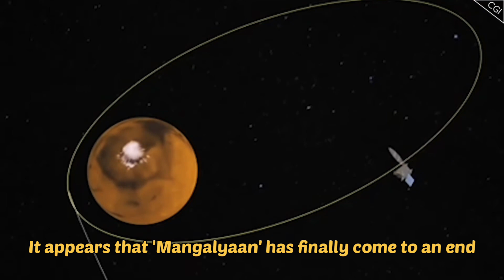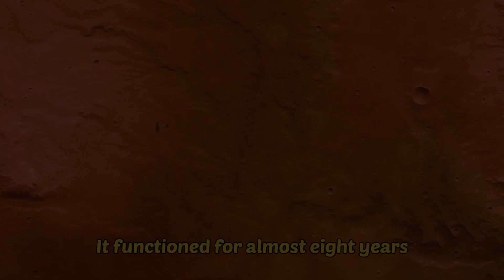Why did the Mangalayaan mission stopped? | End of MOM | ISRO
[ 1 ] India's Mars Orbiter has run out of fuel and batteries
[ 2 ] ₹450 Crore budgeted MOM was launched on November 5, 2013
[ 3 ] It was inserted into Mars orbit on 24 September 2014 in its first attempt
[ 4 ] Making Isro the fourth space agency in the world to launch such a mission beyond Earth's orbit
[ 5 ] It appears that 'Mangalyaan' has finally come to an end
[ 6 ] Due to back-to-back eclipses, including one that lasted seven-and-half hours
[ 7 ] As the satellite battery is designed to handle eclipse duration of about one hour and 40 minutes
[ 8 ] The satellite battery has drained
[ 9 ] There is no fuel left in Mangalyaan
[ 10 ] Mars Orbiter has lost communication with the ground station
[ 11 ] The Mars mission was built to last only six months
[ 12 ] It functioned for almost eight years
[ 13 ] This spacecraft has been declared non-recoverable, and attained its end of life
[ 14 ] Beyond Mars, Mangalyaan looked at the Sun to study the Solar Corona